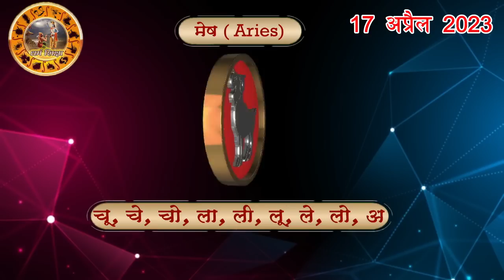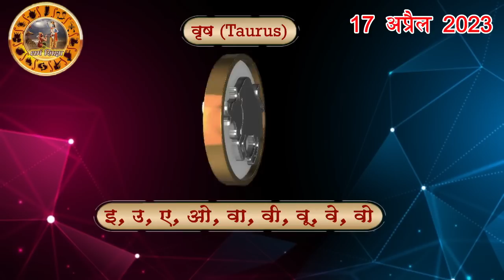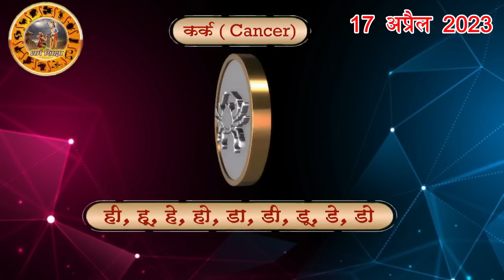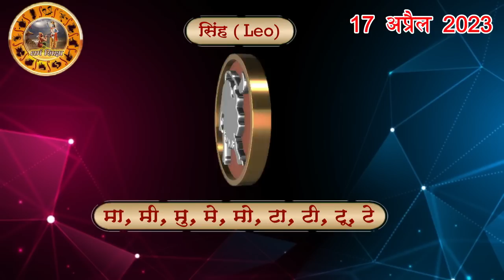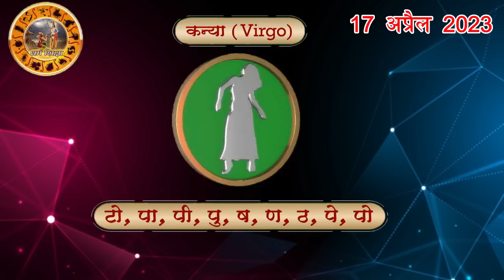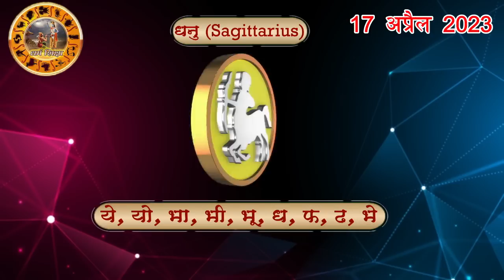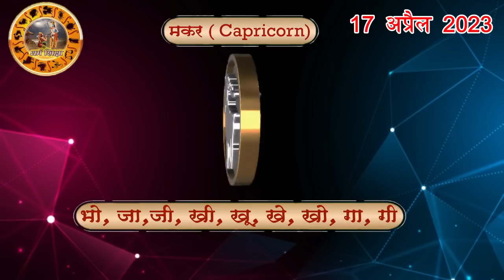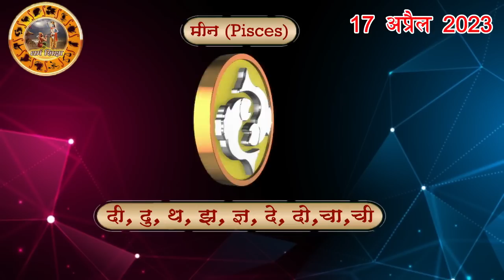Aaj ka Rashifal 17 April Monday Aries to Pisces today horoscope in Hindi Daily/DainikRashifal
aaj ka rashifal 17 April Monday aries to pisces today horoscope in hindi,today rashifal 17 April 2023,today horoscope in hindi 17 April 2023,daily horoscope in hindi 17 April 2023,rashibhavishya,daily horoscope 17 April 2023 in hindi,आज का राशिफल 2023,rahshifal aaj ka, 17 April 2023 rashifal,17 April 2023 panchang, aajkarashifal,daily rashifal, dainikrashifal, kumb, AajkaBhavishyafal, AajkaBhagyafal,aaj ka rashifal,dailyrashifal,hindirashifal, dainik rashifal,राशिफल